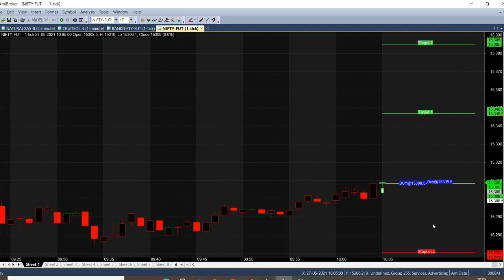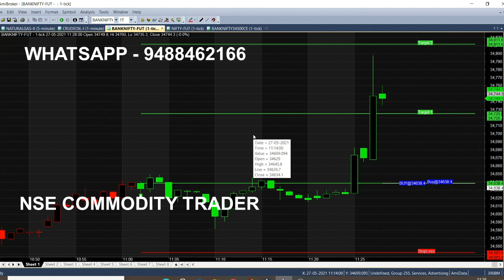Bank Nifty Option Trading Strategy Analysis in Live Market | Option Day Trading Strategy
Option Strategy Analysis in Bank Nifty, Live Market, Day Trading Strategy, Today Live analysis in banknifty option strategy, Anyone can even beginners also can trade using this banknifty strategy, trading guide,Simple trades.

⏱️⏱️TIMECODES⏱️⏱️
0:00​ - Intro
0:30 - Buy Nifty
1:00 - Bank nifty Buy Call
2:00​ - Previous calls analysis
3:00​ - In the Money Option
4:00​ - All Target Achieved